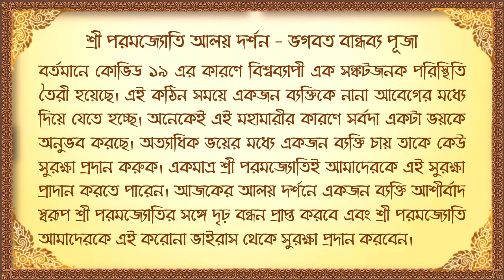Bhagavat Bandhavya Puja - 20th April 2021